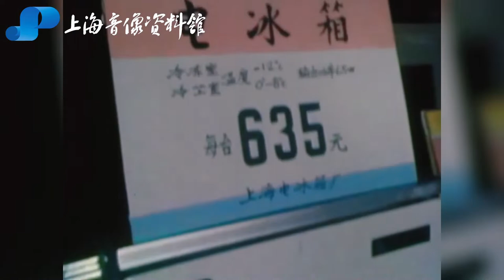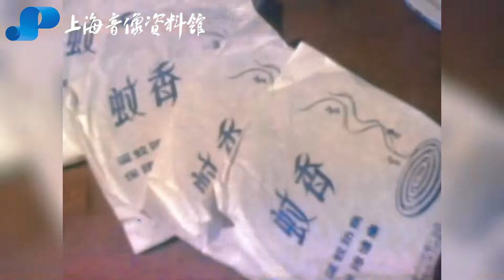上海聲影 Ep.15 買！買！買！八十年代上海人度夏神器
不論哪個年代、哪個季節，上海人都熱愛買買買。八十年代初的上海電視台新聞記錄下了夏季蜂擁至商店的人們——買冰箱、買電扇、買涼蓆、買蚊香、買夏裝、甚至等不及開門就隔著柵欄搶購涼鞋，從提升居家體驗的到助力美美出街的，都安排上了！